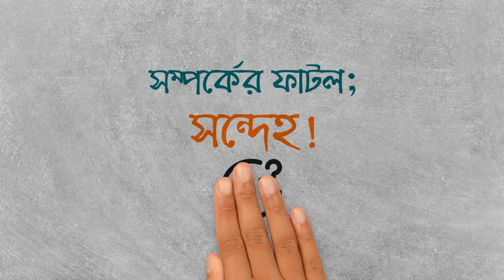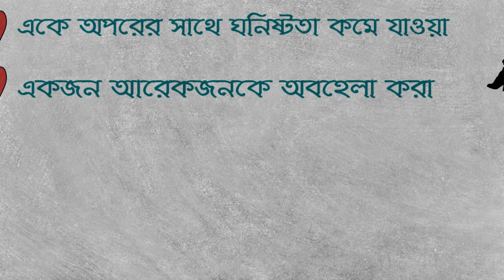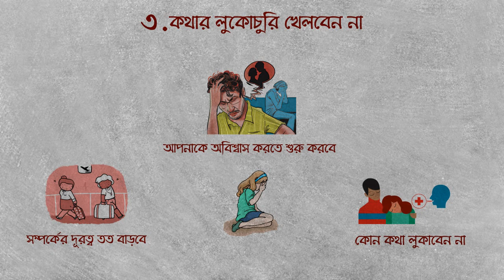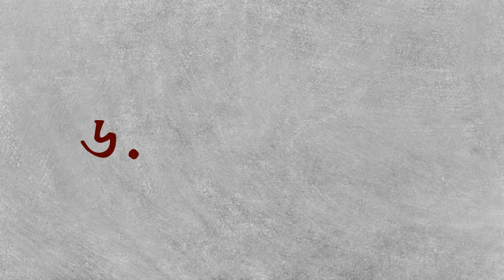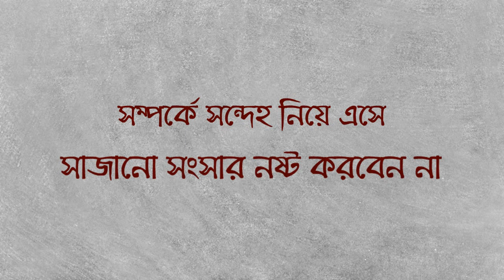স্বামী - স্ত্রীর মধ্যকার সন্দেহ দূর করার উপায় | How to Manage Self-doubt in a Relationship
স্বামী - স্ত্রীর মধ্যকার সন্দেহ দূর করার উপায়। সম্পর্কের সন্দেহ দূর করার কিছু বৈজ্ঞানিক উপায় সম্পর্কে জানতে পারবেন এ ভিডিওটির মাধ্যমে।

সন্দেহ শব্দটি ছোট হলেও এই শব্দের ক্ষমতা অনেক। একটি সুন্দর সম্পর্ককে নিমেষে শেষ করে দিতে সন্দেহের থেকে বড় অস্ত্র আর হয়না। অনেকে বলে ভালোবাসার সম্পর্কে সন্দেহ থাকা ভালো। এতে সম্পর্কের ভিত্তি মজবুত হয়। ভুল,কথাটি একেবারেই ভিত্তিহীন।

কোনো ঘটনা যদি আপনার মনটাকে বিচলিত করে, মনে প্রশ্ন জাগায়, ‘ও আমাকে ভালোবাসে তো?’ এটিই হচ্ছে সন্দেহের বীজ।

সন্দেহ এক ভুলভুলাইয়া। এই বেড়াজাল থেকে বেরোতে উদ্যোগ নিতে হবে দুই পক্ষকেই। সম্পর্কে সন্দেহ দেখা দিলে খোলামেলা আলোচনা করতে হবে।বিস্তারিত জানতে ভিডিওটি দেখুন।

ভিডিওটি ভালো লাগলে অবশ্যই একটা লাইক দিবেন। কমেন্ট করে ভুলগুলো ধরিয়ে দিবেন।

▓ এ জাতীয় আরও কিছু ভিডিও দেখুনঃ ▓